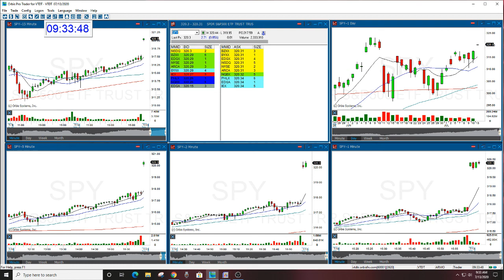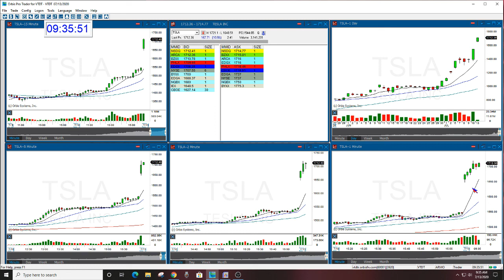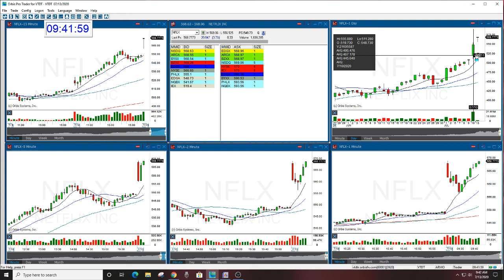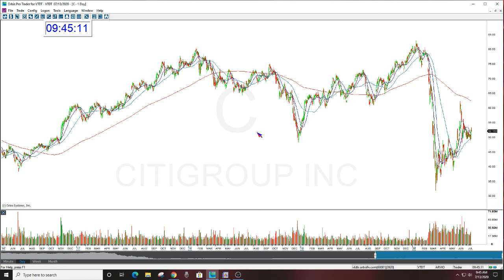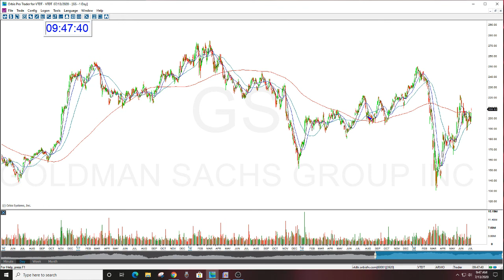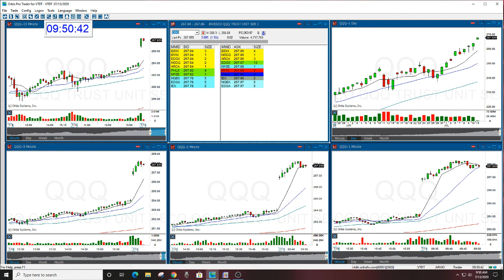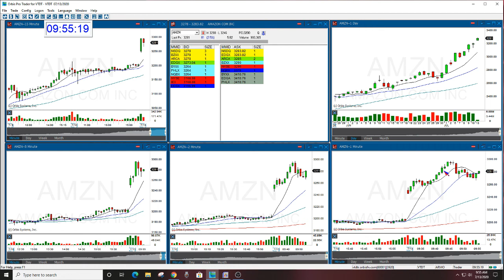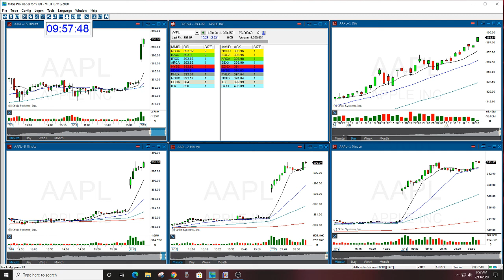The Stock Swoosh Show Live Trading Room 7-13-2020